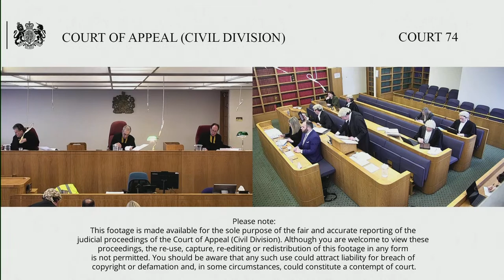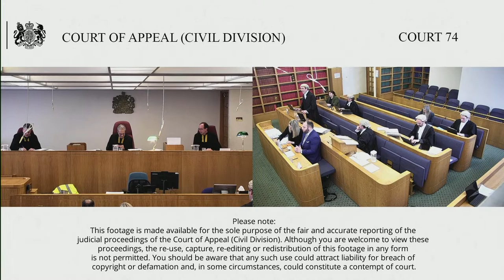Re: W-H (a child)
By an Appellant’s Notice filed at this Court on 20 January 2023), this is an appeal against the decision of Mrs Justice Arbuthnot, sitting in the High Court Family Division, dated 22 December 2022. The applicant father appeals the order in relation to the decision that the court did not have jurisdiction and that the child was habitually resident in Zambia at the relevant date.